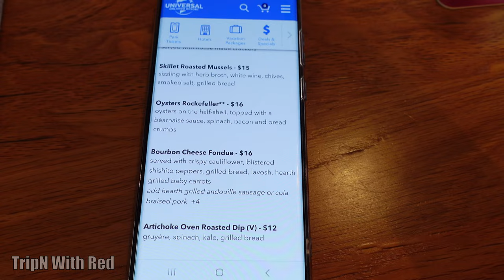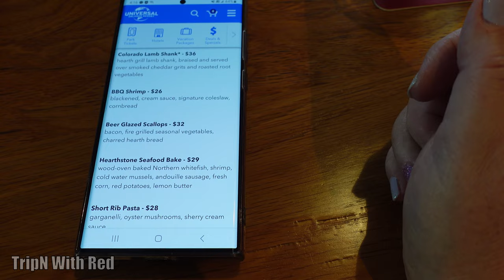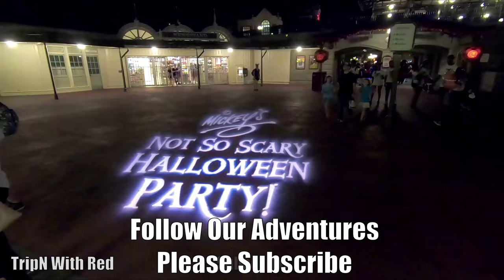Universal Studios Orlando - BigFire - CityWalk Restaurants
Bigfire Steak House of Universal Studios Orlando CityWalk is one of the many deluxe restaurants Universal Studios Orlando has to offer. Big fire is a Steak House but also has incredible Seafood, Pork, Burgers, Pasta, Hearty Soup, Salads and if you are looking for an unusual dessert they have several options but be sure to top it off with their Bourbon Ice Cream. This was our first time at Bigfire but it will not be our last. We were blown away with the quality of food, special drink I had and the service was second to none. If you have been to Big fire, let us know about your experience.

We cover Universal Studios Orlando Resort, Islands of Adventure, Disney World, Magic Kingdom, Epcot, Animal Kingdom & Hollywood Studios in Orlando, Florida. We share Universal Orlando Resort & Disney World theme parks videos, rides, resort hotels, merchandise and occasional day trips, car shows and random vlogs.

Top Reasons to Stay at Universal Studios Endless Summer Dockside Inn and Suites Orlando Hotel Resort